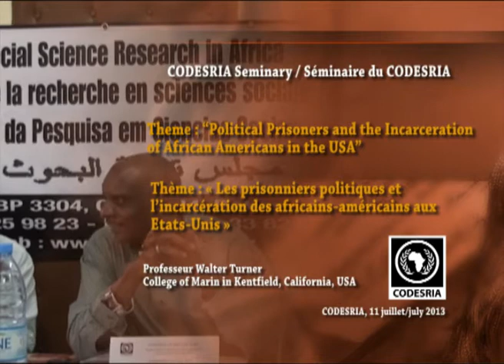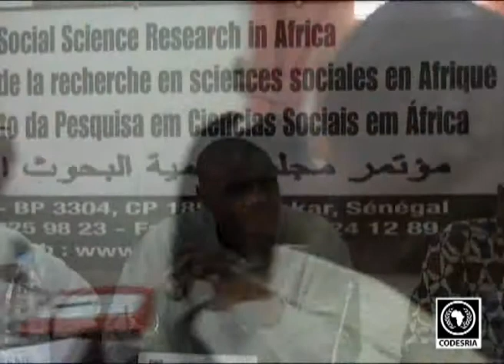Political Prisoners and the Incarceration of African Americans in the USA - Professeur Walter Turner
Les prisonniers politiques et l'incarcération des africains-américains aux Etats-Unis -  Professeur Walter Turner